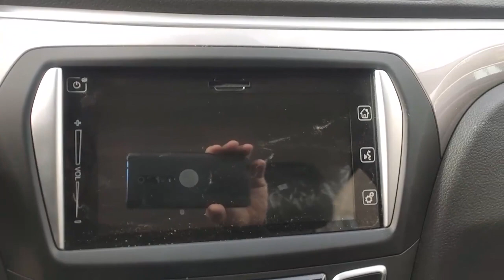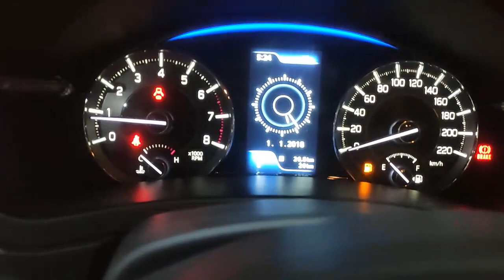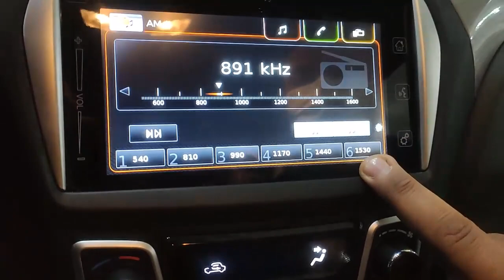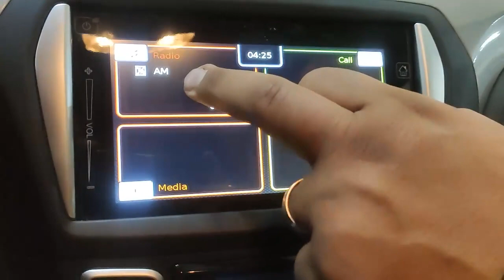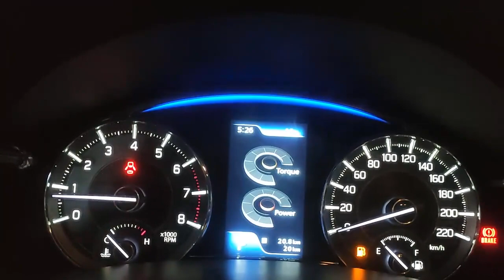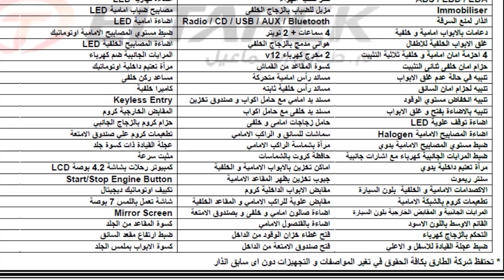بعد لف شهرين أخيرا سوزوكى سياز تقرير مفصل ولكن الصدمه الغير متوقعه ياترى أية ؟؟؟؟